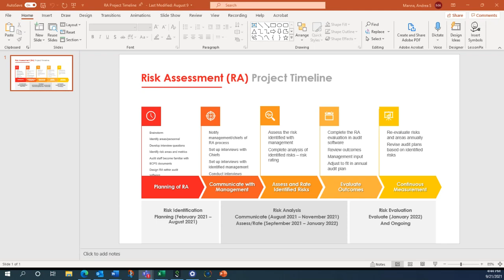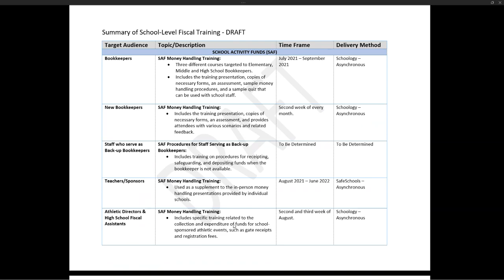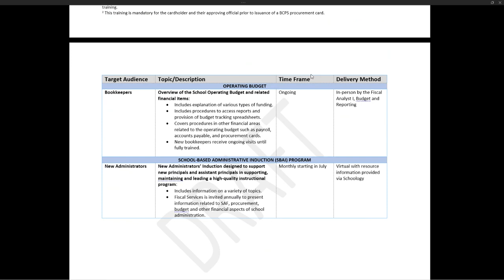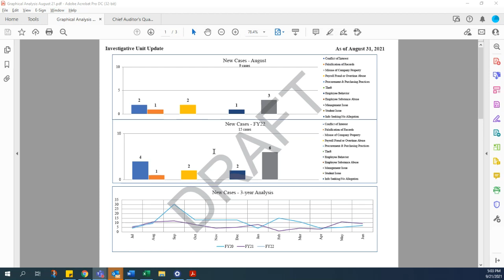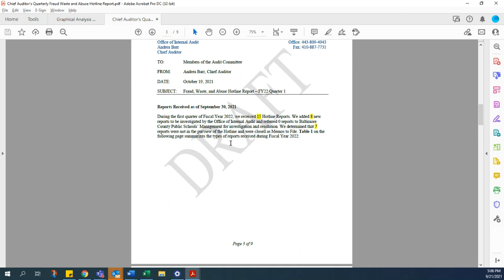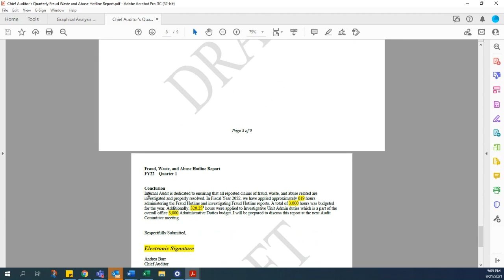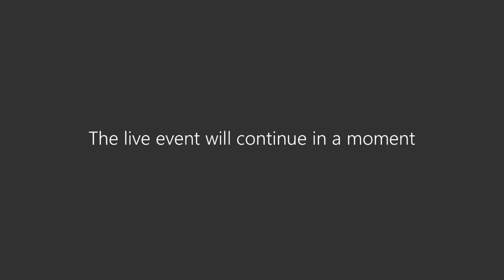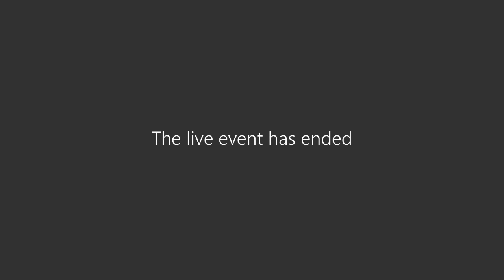Audit Committee Meeting 9-21-21